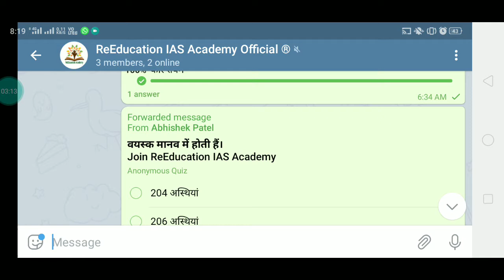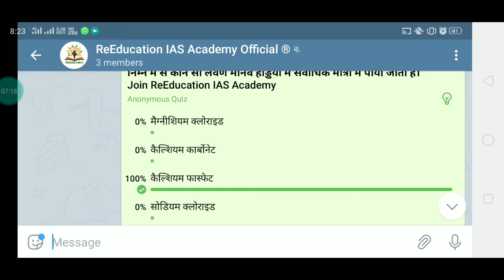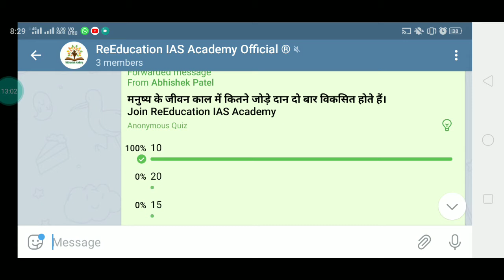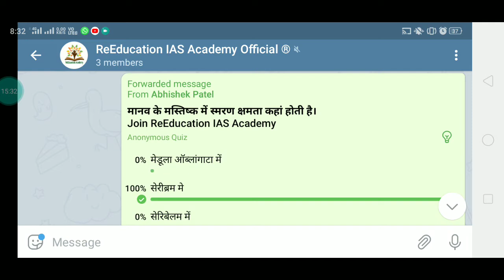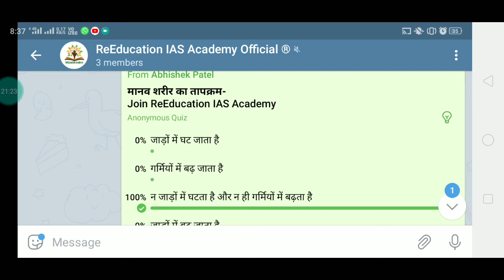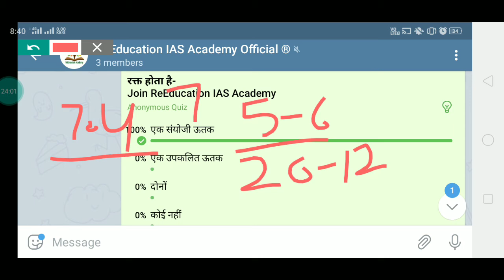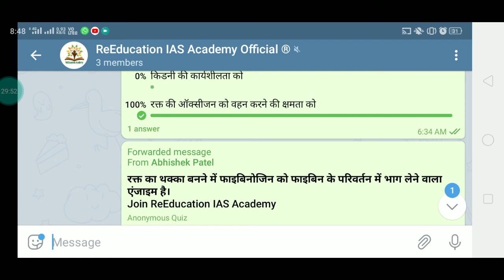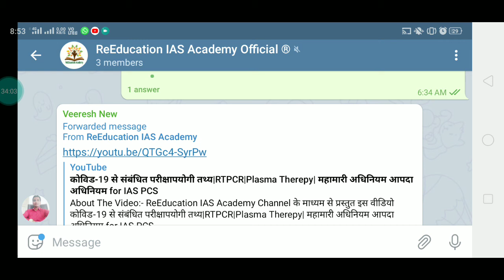Science Previous year paper PCS Science Previous year paper # Circulatory system Skeleton System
इस वीडियो में मानव शरीरिकी मानव कंकाल तंत्र तथा रुधिर परिसंचरण तंत्र की विस्तृत व्याख्या की गई है।
अतः वीडियो को पूरा देखें।